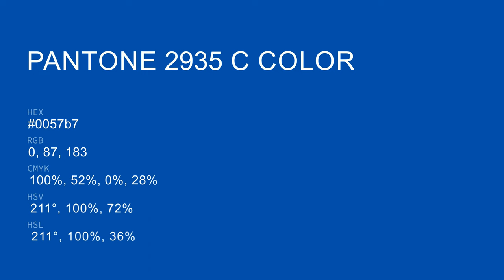color 0057b7 hex color - Blue color - Warm color 0057b7